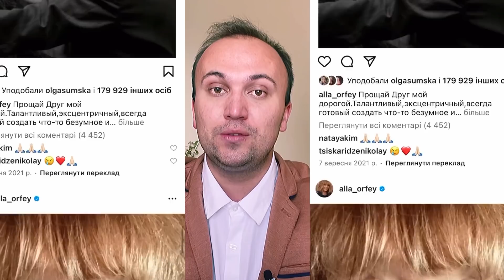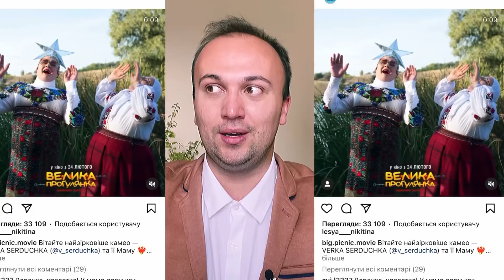АЛЛА ПУГАЧЕВА ПОДДЕРЖАЛА СЕРДЮЧКУ: ВСЕ БУДЕТ ХОРОШО, ГЛАВНОЕ, ЧТОБЫ НЕ БЫЛО ВОЙНЫ. СКАНДАЛ в РОССИИ!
Ростислав Калацинський про нове відеозвернення примадонни Алли Борисівної Пугачової, яке вона записала разом з чоловіком Максимом Галкіним. Як співачка підтримує Україну, як підтримувала Верку Сердючку (Андрій Данилко) після хейту на Євробаченні та які слова Пугачева адресувала Сердючці після виступу з "Батько наш Бандера". Деталі у відео.

Privatbank у грн. 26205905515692 Одержувач: Калацинський Ростислав